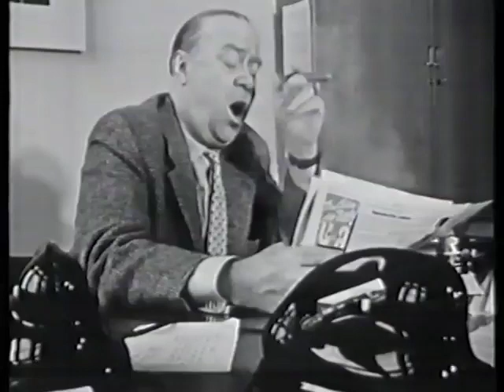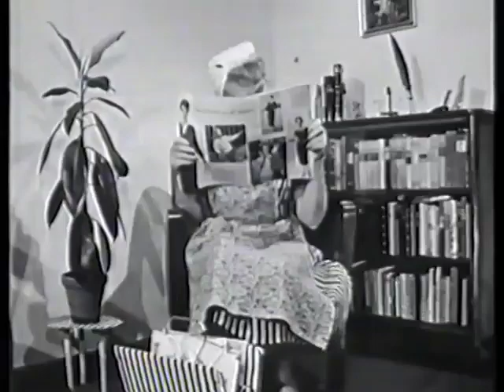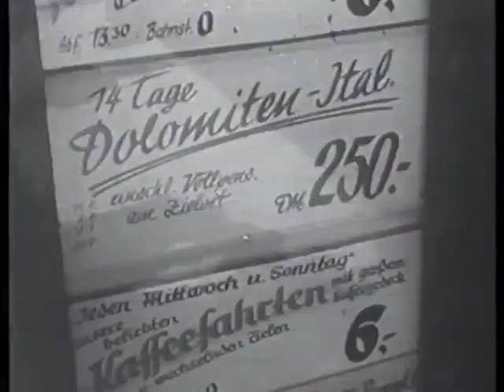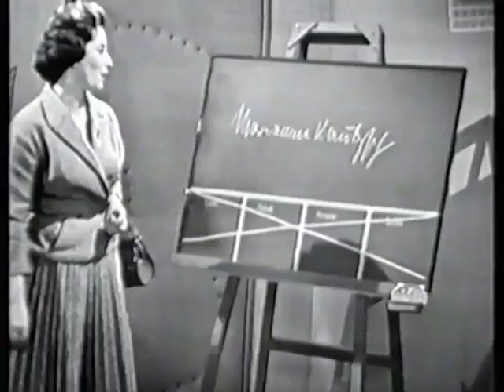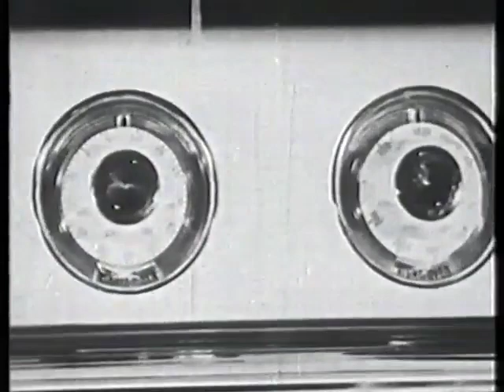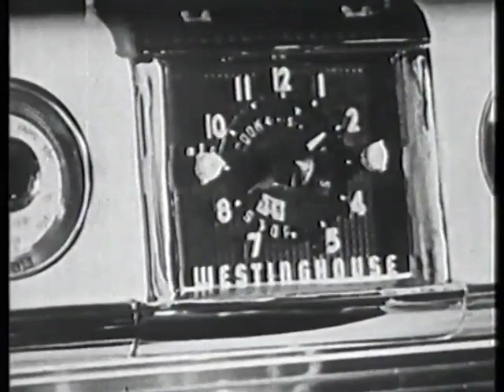Was bin ich ? mit Robert Lembke + Marianne Kautzsch Ausschnitt von 1958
Aus: Als die Bilder flimmern lernten ARD mit Werner Thies.  Ausschnitt mit Lembke angeblich vom 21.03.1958.